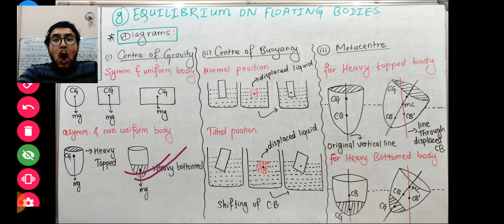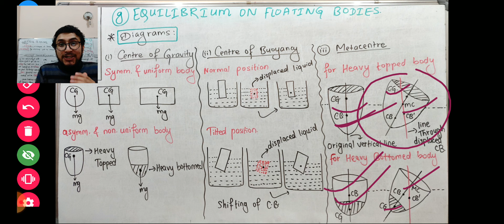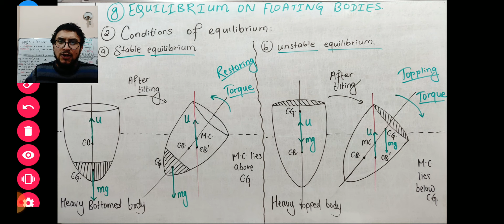Hydrostatics-3||Fluid statics||class 12||||Floatation, equilibrium||PHYSICS||watch in 1080p